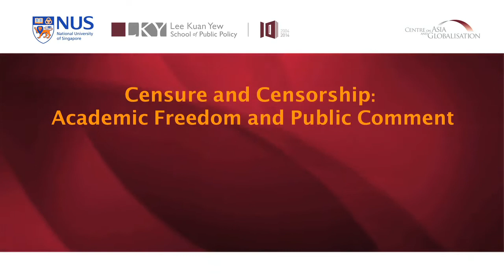Michael Spence on Censure and Censorship: Academic Freedom and Public Comment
Academics often claim the right to engage in public debate. Indeed, some would argue that it is their duty to do so. But how would university management and governing bodies respond when they express views that create public outrage or could even damage the reputation of the institution. Of what practical value is the concept of academic freedom?

Event name: Censure and Censorship: Academic Freedom and Public Comment

Speaker: Dr Michael Spence, Vice-Chancellor and Principal, University of Sydney

Date: Monday, 10 March 2014